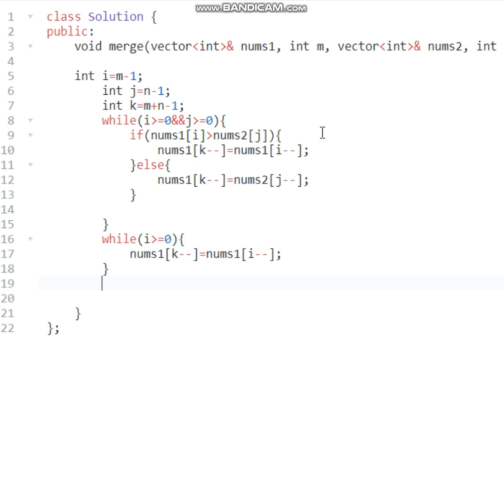LeetCode | Problem-88 | Merge Sorted Arrays | Time Complexity=O(m+n) |Space complexity=O(1)